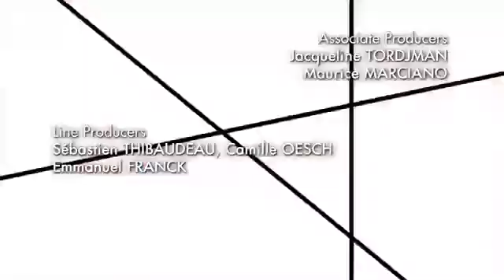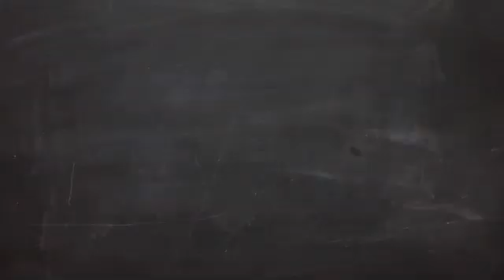Miraculous temporada 3 capítulo 4